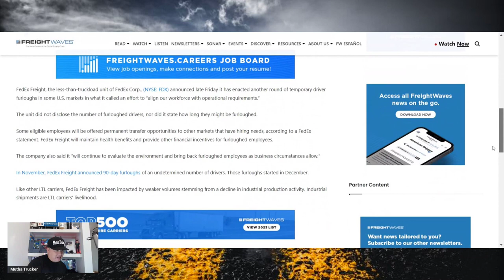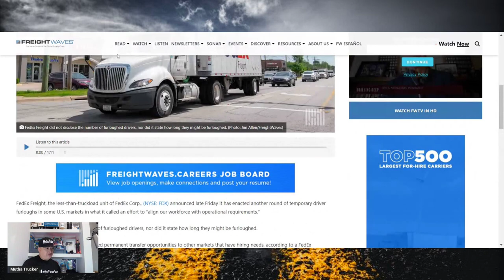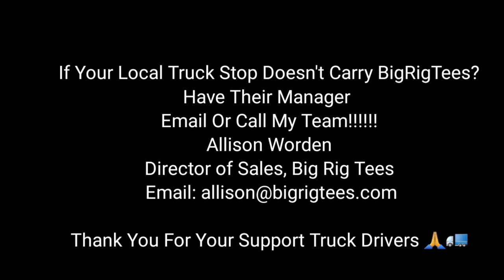Is An Economic Crash Coming? FedEx Freight Truck Drivers Are Being Furloughed Today 😵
Is An Economic Crash Coming? FedEx Freight Truck Drivers Are Being Furlough Today 😵